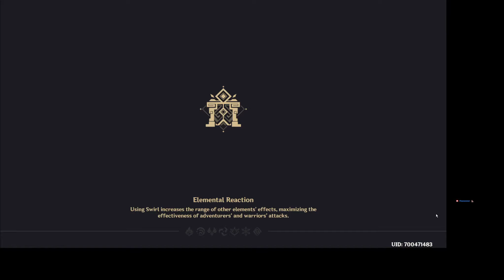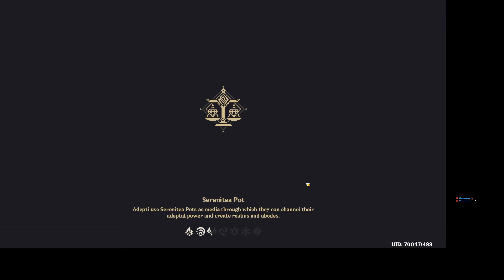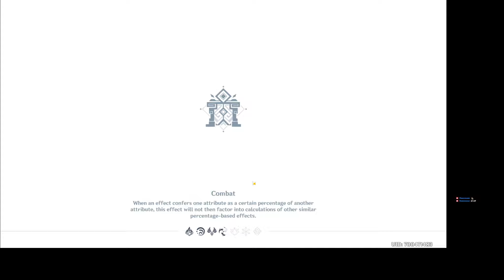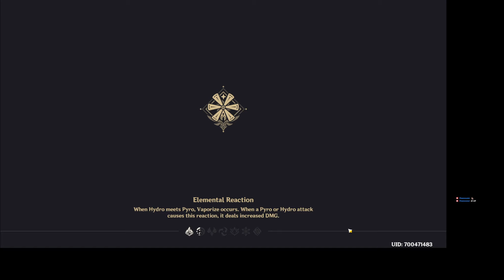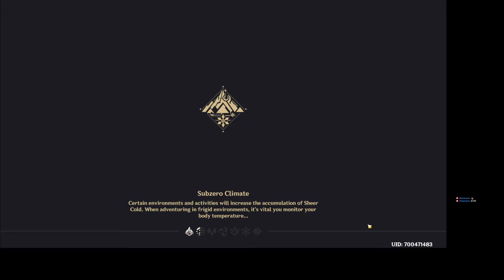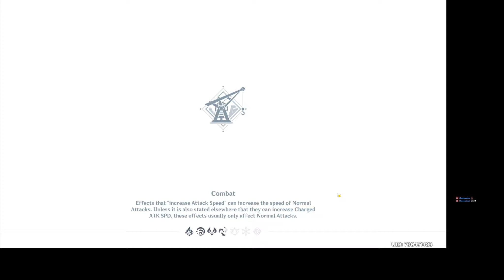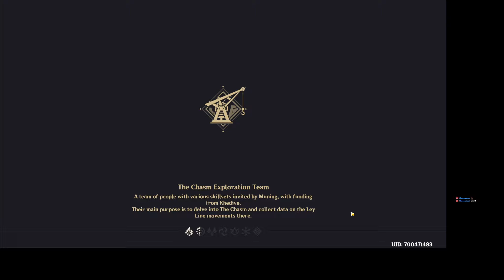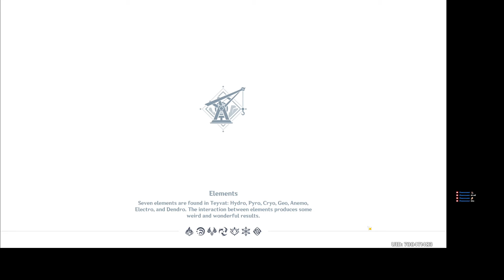Working more on The Chasm underground after dailies and weekly bosses part 2 (internet died briefly)